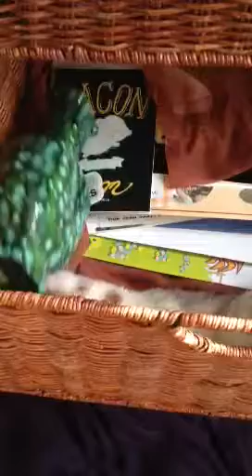Arista in the basket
Rummaging through the drawer. She really wants the mini vase.